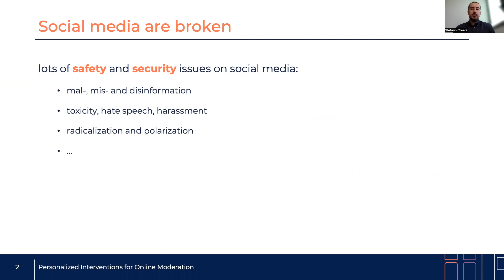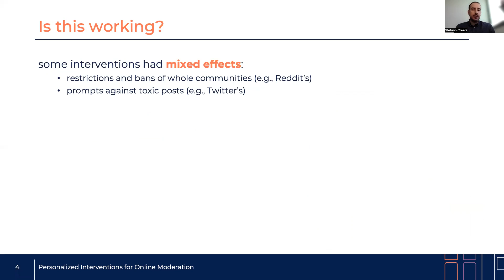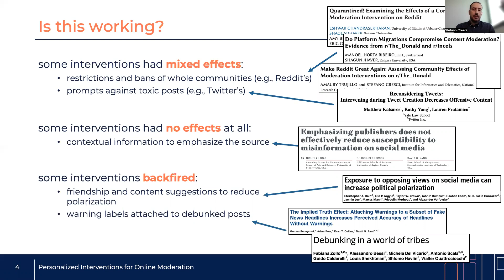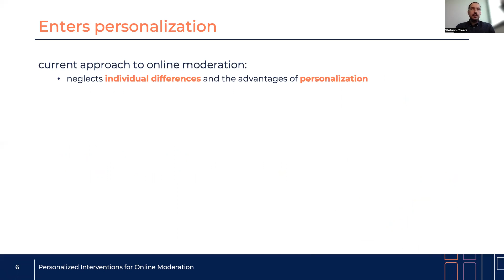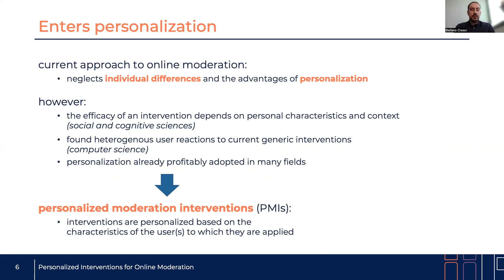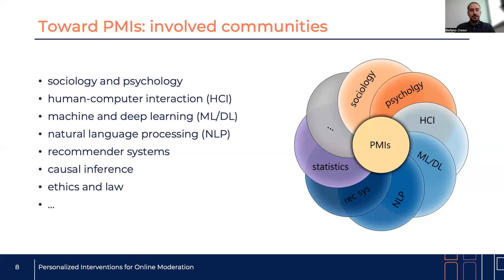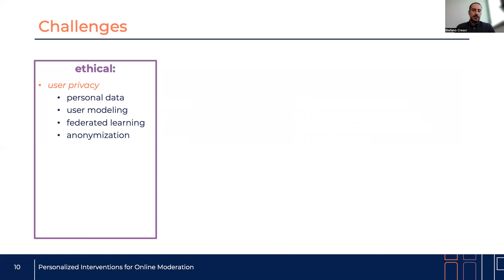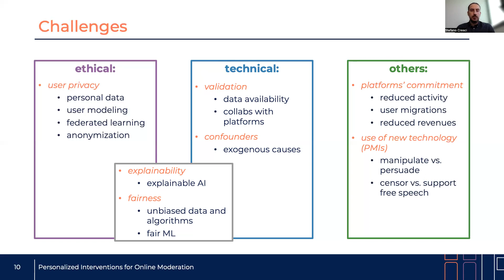Personalized Interventions for Online Moderation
Video presentation of the article "Personalized Interventions for Online Moderation" published at the 33rd ACM Conference on Hypertext and Social Media (HT'22).

Current online moderation follows a one-size-fits-all approach, where each intervention is applied in the same way to all users. This naive approach is challenged by established socio-behavioral theories and by recent empirical results that showed the limited effectiveness of such interventions. We propose a paradigm-shift in online moderation by moving towards a personalized and user-centered approach. Our multidisciplinary vision combines state-of-the-art theories and practices in diverse fields such as computer science, sociology and psychology, to design personalized moderation interventions (PMIs). In outlining the path leading to the next-generation of moderation interventions, we also discuss the most prominent challenges introduced by such a disruptive change.